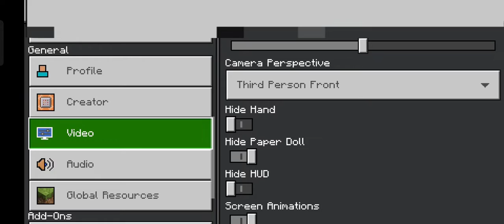I play first time Minecraft in mobile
I exploded the tnt in Minecraft, so much to play Minecraft